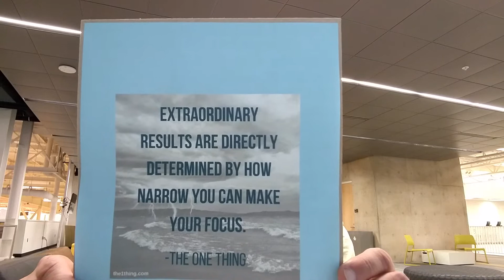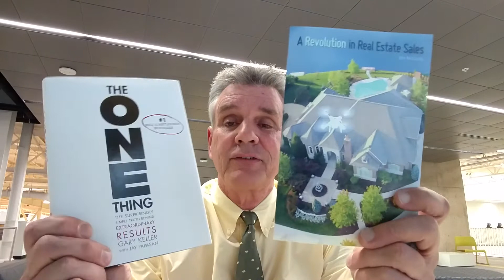Realtor Marketing by Gary Keller and Jim McCord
The two best books in real estate marketing.  "The One Thing", by Gary Keller and "A Revolution in Real Estate Sales" by Jim McCord.  Focus is the key to successful real estate sales.  You'll learn how and why to focus from Gary's book and what to focus on and how to be different than all other realtors in "A Revolution in Real Estate Sales".